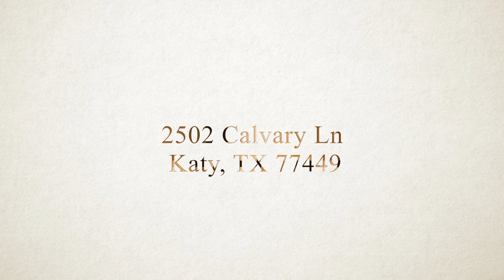2502 Calvary Ln, Katy, TX 77449